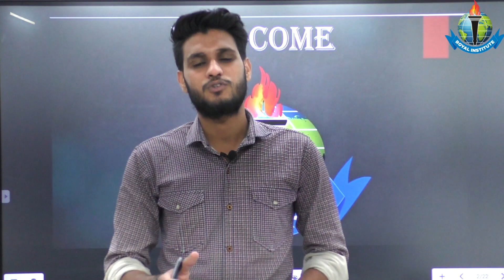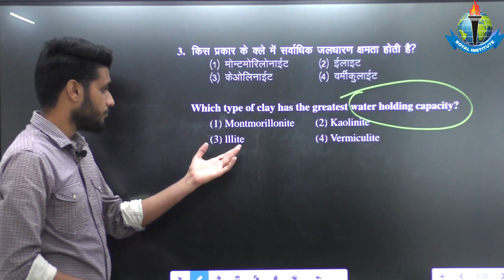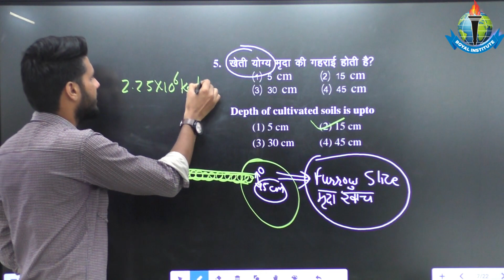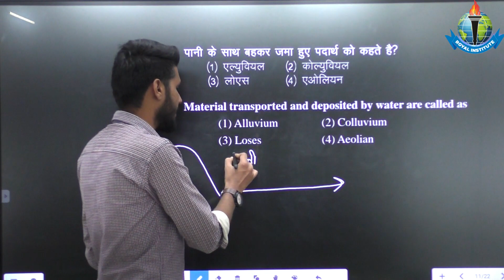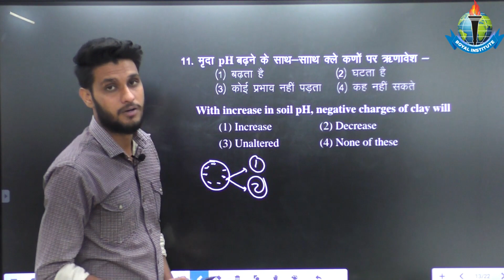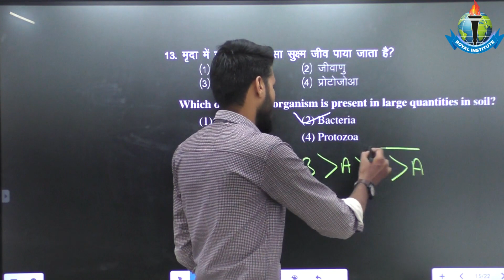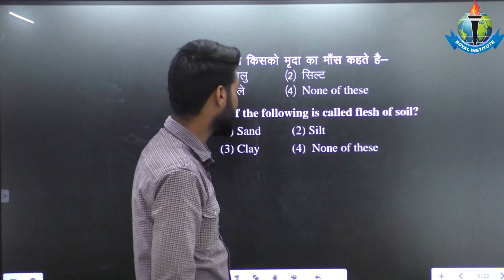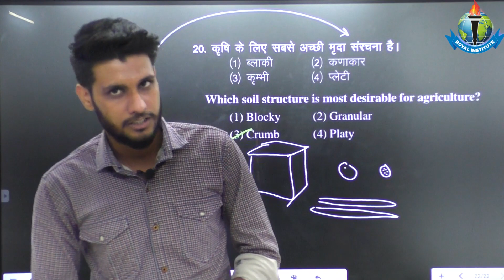|| SOIL CHEMISTRY IMPORTANT QUESTIONS || BY MAHESH SIR || JET|| ICAR || BHU || 9413772939 ||